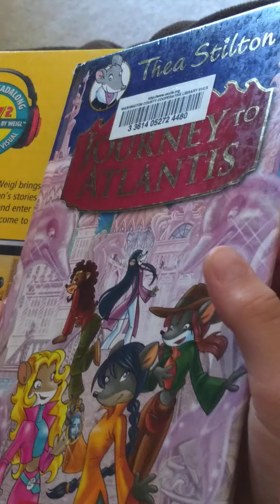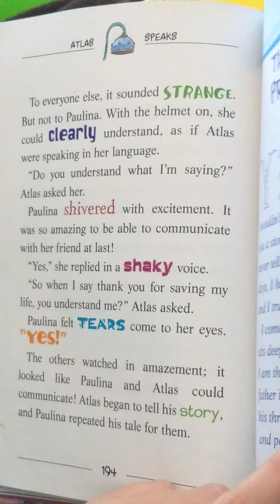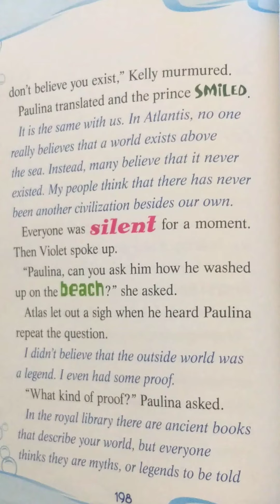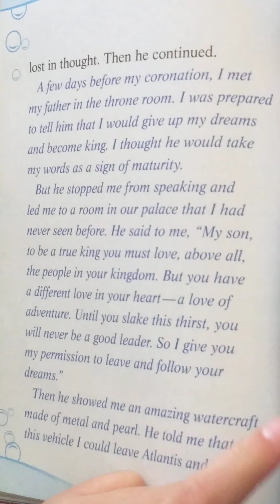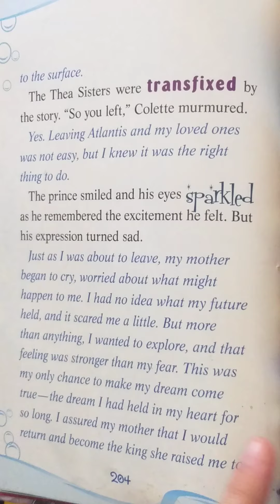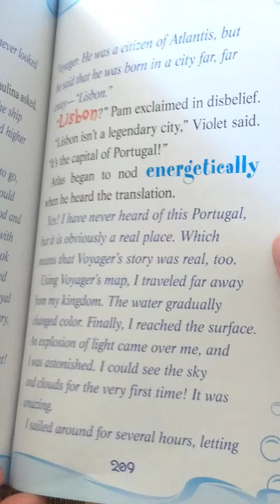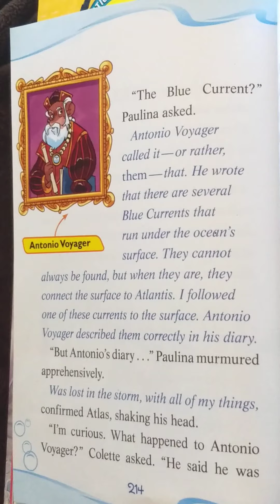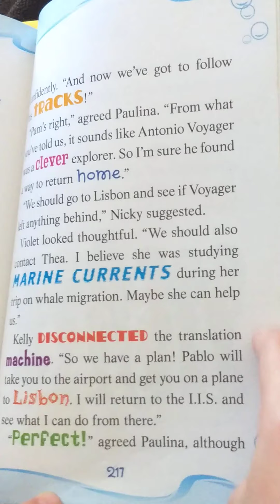Thea Stilton "The Journey to Atlantis" ch. 33-35